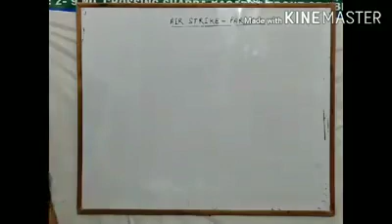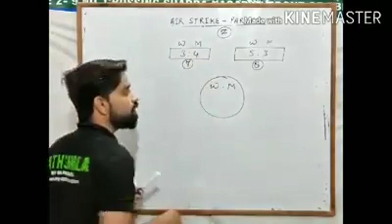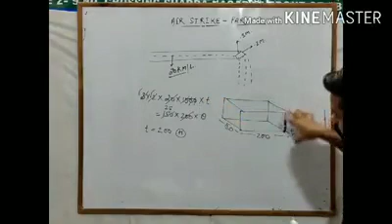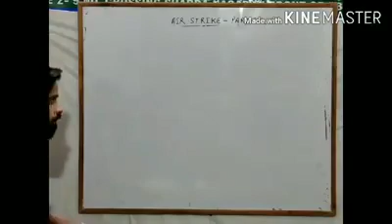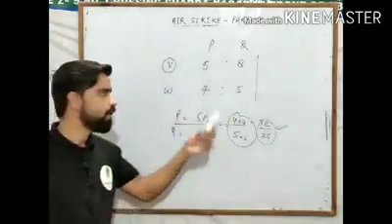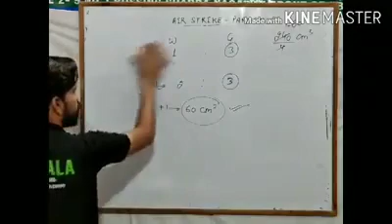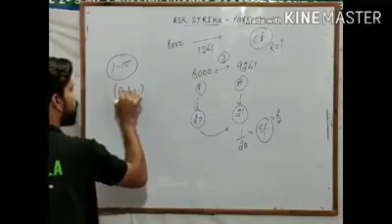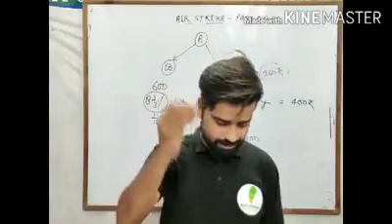AIR_STRIKE Y_GROUP_AIRFORCE BY-_ANURAG_DIXIT